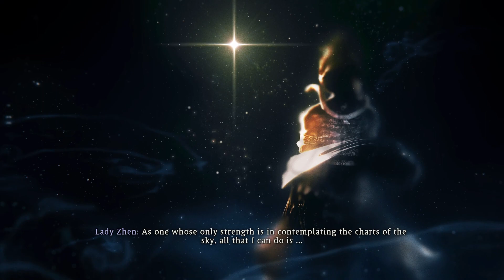Wo Long: Fallen Dynasty--part 11--Saving the Capital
Wo Long: Fallen Dynasty is an action-role playing video game developed by Team Ninja and published by Koei Tecmo. The game released on March 3, 2023 on PlayStation 4, PlayStation 5, Windows, Xbox One and Xbox Series X/S.

Like Nioh, the game is largely linear. As players progress in the game, they will encounter Flags scattered throughout the world. Players can use them to save their game, or use "Genuine Qi", the game's form of experience, to upgrade their characters and unlock new abilities.